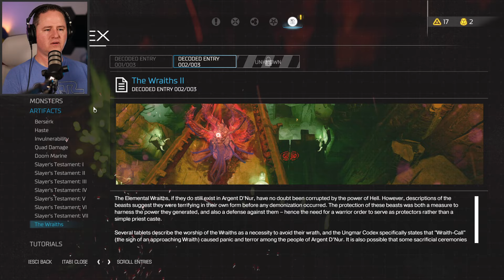FANTASTIC Game, Mind Blown... I'd Change NOTHING! | Lets Play Doom 2016 [THE END]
It sounds like the gates of hell have opened up, and SOMEONE'S gotta clean up the mess!  I haven't played any Doom games since basically the original (I know, I'm showing my age), but time to dust off the demonic slaying weaponry and set things straight!  I've heard this newer Doom is fast paced, has heart-throbbing music, and many MANY ways to rip your foes apart!

Come along with me as I play Doom (2016) for the very first time.

Thanks,
Benjamight